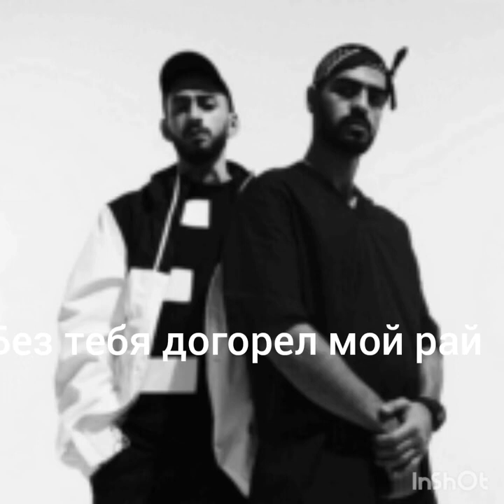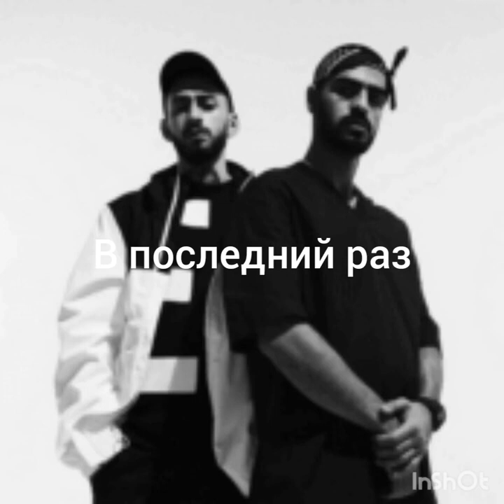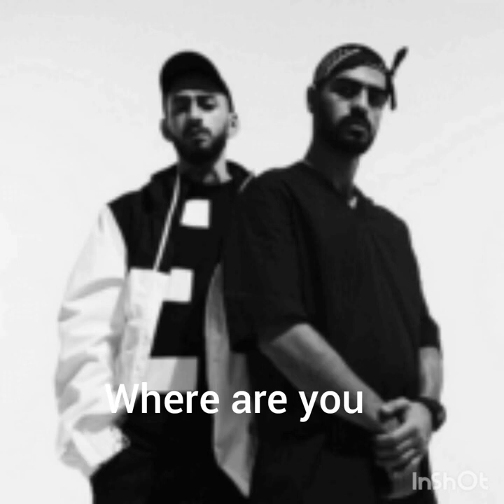Кайф Для Ушей Музыка Miyagi And Andy Panda (Эндшпиль) 8D звук